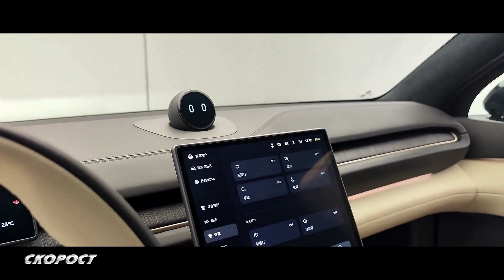Auto Show Shanghai 2023 Nio ES6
Китайската компания Nio показа в Шанхай напълно новия ES6 - интелигентен електрически всеобхватен SUV. Автомобилът е дълъг 4 м и 85 см, широк 2 м и висок 1 м и 70 см. Междуосието е 2 м и 92 см, т.е. с 15 мм повече от преди. В салона има модерна съраунд система с 23 тонколони. Nio ES6 e със задвижване 4WD осигурено от два електромотора с обща мощност 482 к.с. и 700 Нм ВМ. Версиите са две: с батерия с капацитет 75- или 100 кВт/ч.